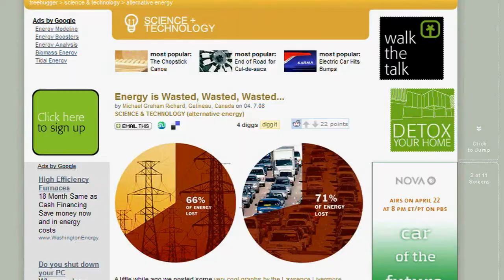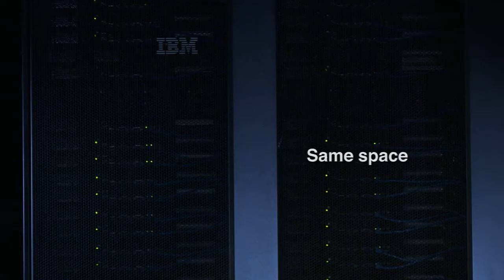IBM iDataPlex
April 23, 2008 - IBM introduced today an entirely new category of server uniquely designed to address the technology needs of companies that use Web 2.0-style computing to operate massive data centers with tens of thousands of servers.